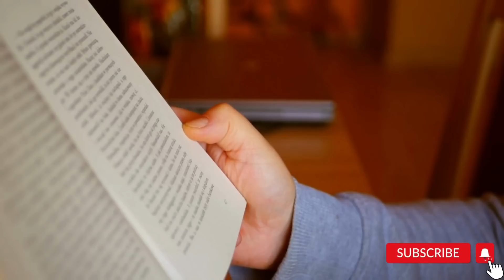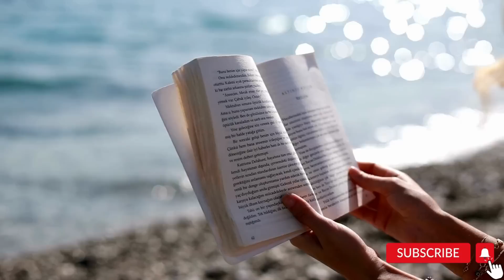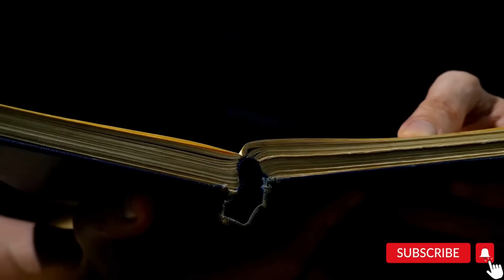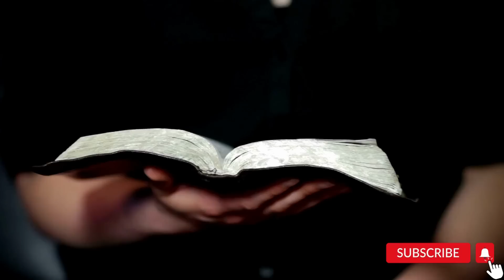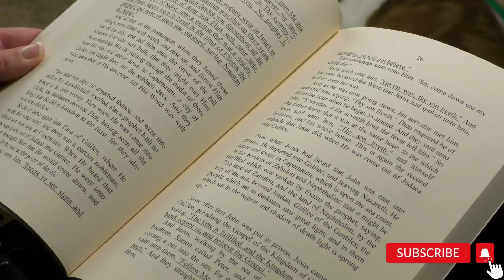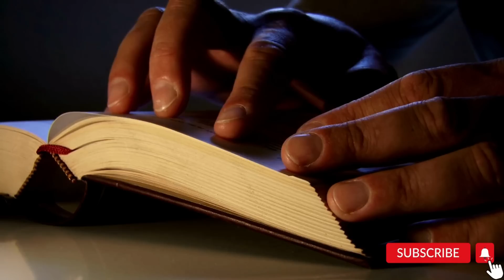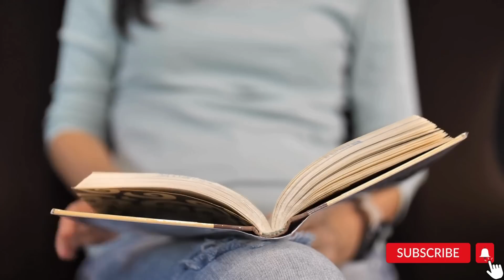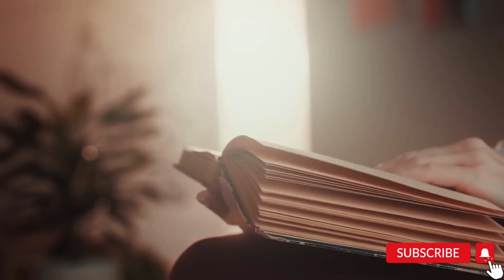Carte audio in romana in timp real, Anonima de miercuri, audio book, partea 1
Va invit sa lecturam impreuna cartea Anonima de miercuri. Astazi avem prima parte si vor continua in fiecare dimineata la ora 9 ora Romaniei pana terminam cartea.

Atunci cand faceti curat in casa, conduceti masina, va plimbati sau faceti sport, gatiti, va pregatiti de somn sau pur si simplu doriti sa va odihniti ochii si nu doriti sa cititi dumneavoastra, puteti sa ascultati cartile, documentarele si povestirile de pe canalul meu, in fiecare zi voi avea grija sa avem continut nou si voi incerca in masura in care pot sa tin cont de toate sfaturile si dorintele dumneavoastra.

Daca va face placere si doriti sa sustineti acest canal:
 ➪ Thanks: buton cu semnul "❤️" sub video (pe telefon este in aceeasi linie cu butoanele de Like/Dislike, in partea dreapta)

Si in cazul in care doriti sa vizionati si filmuletul de prezentare al canalului meu, link-ul este:

Va multumesc frumos, Gabriela